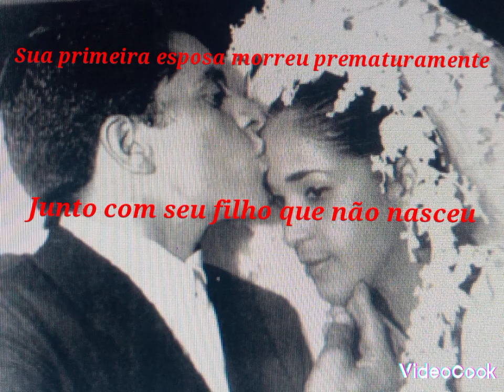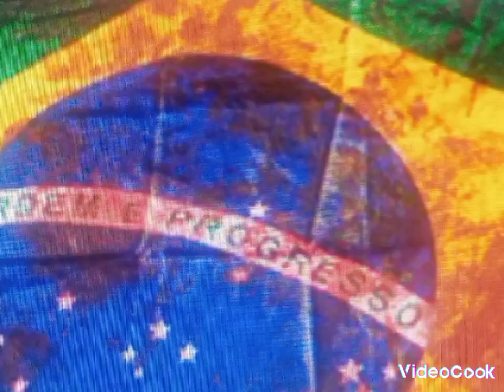Lula Presidente do Brasil Tribute.